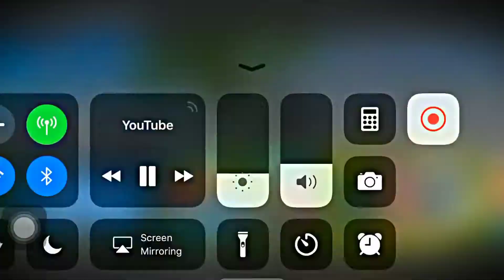Harambe vs Totem God (Epic High 5)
Credit: Electric Potato
who will win Harambe or totem god?
This is how Harambe would have gotten his revenge